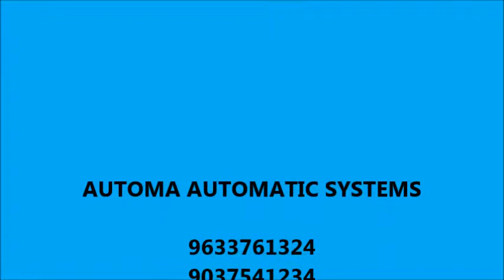Automatic swing gate/automatic folding gate adoor 9633761324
We have Automation solutions for all types of gates

AUTOMA AUTOMATIC SYSTEMS is one of the fastest growing companies in the field of Hygiene, Automation & Security Systems with Italian,German,Taiwan,Australian,korean products .

The brand stands for high quality, outstanding service, durable products, elegant in look and unique designs. AUTOMA AUTOMATIC SYSTEMS is capable of understanding the needs of corporate clients.We have installed a wide range of remote controlled automatic entrance systems, Security Systems & Automatic Washroom & Bathroom Accessories across India.

We are specialized in installing remote controlled automatic motion sensor based Sliding doors, Rolling Shutters, Sliding Gates, Swing Gates, GSM gate opener/mobile phone operated automatic gates and all other electrical and electronic devices. Traffic Barriers for Residential, Commercial & Industrial Premises, designed for 24x7 operations with a professionally trained team and dedicated after sales service. The company's quality products, integrated system solutions and services make life more safer, comfortable and secure. Automa products touch your everyday life wherever you are. We Promise to present the best Cost-effective Quality Products to our valued customers in time, every time.

Dear Sir,

We kindly request you to spare a few minutes and go through our Company Profile.

OUR PRODUCTS

Hygiene Systems

Air Curtains (MS&SS)

Automatic Hand Dryers

Automatic Urinal Flushes

Automatic Taps

Auto Janitor

Hand Sanitizer

Liquid Soap Dispense (Auto & Manual)

Auto Room Freshener (Air Fresheners & Cans)

PVC Strip Curtains

PVC Flap Doors

Flying Insect Killers (MS&SS)

Automatic Shoe Polishing Machines

Shoe Cover Dispenser

Tissue Towel Dispensers

Toilet Roll Dispensers (Jumbo Roll)

Automation Systems

Automatic Sliding Gates

Auto Swing Gates

Cantilever Gates

Automatic Sliding Doors

Automatic Curve Doors / Circular Doors

Revolving Doors

Automatic Telescopic Doors & Gates

Tripods

Flap Barriers

Turnstiles

Pay & Park Management Systems

Automatic Number Plate Recognition (ANPR)

Automatic Traffic Boom Barriers

Parking Solutions (Automatic/Stand Alone)

Multi-Level Parking

Bollards

Road Blockers

Road Spikes (Tyre Slicer)

Baggage Scanner

Automatic Rolling Shutter (Insulated & non-Insulated type)

Perforated & PVC shutters (for shopping malls/showrooms)

Automatic Garage Doors

High Speed Doors

PVC Flap Door

Overhead Sectional Garage Doors (for Industrial & Commercial Applications)

Roll Up Doors

Dock Levelers

Dock Seal & Shelters

Sectional & Industrial Doors (Vertical & Horizontal)

Retractable Gates

Security Systems

Access Control (Pword / Pcard/Biometric/Voice/Face)

Time & Attendance

CCTV

DVR Systems

High End Surveillance

Fire Alarm Systems

Burglar Alarm

Metal Detector

Door Interlocking